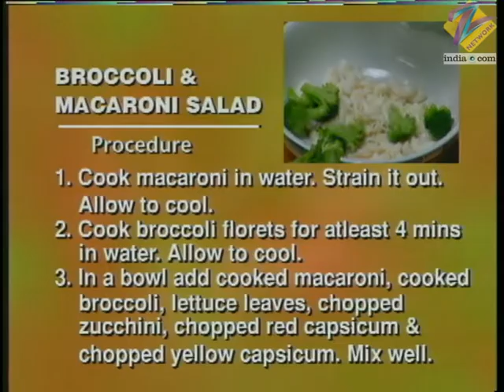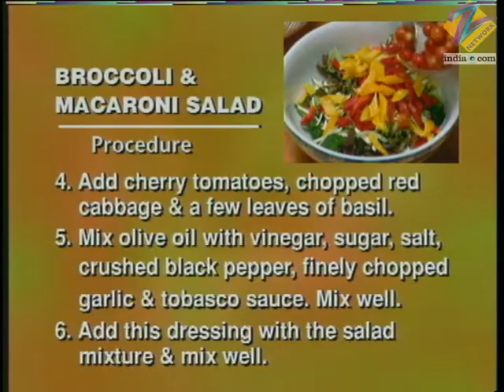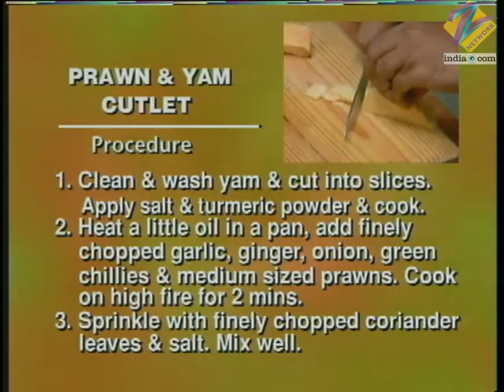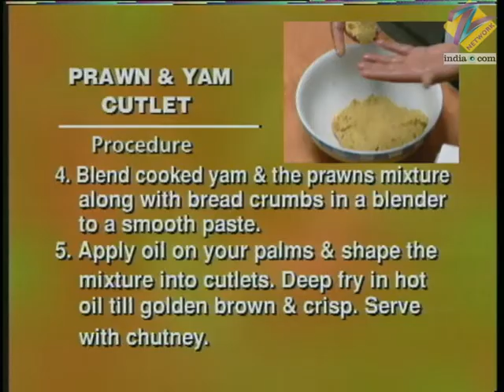Khana Khazana - Cooking Show - Full Episode 334 - Recipe by Sanjeev Kapoor - Zee TV